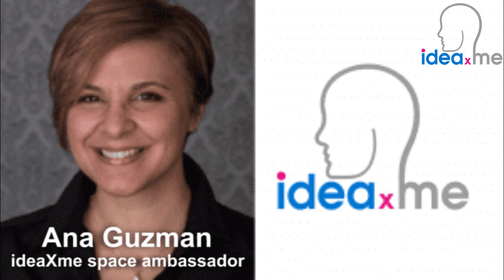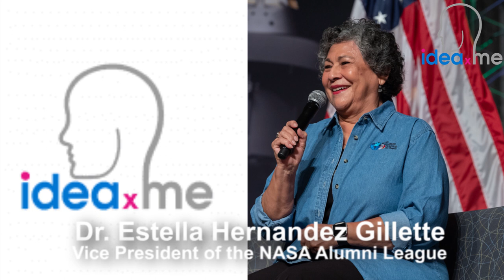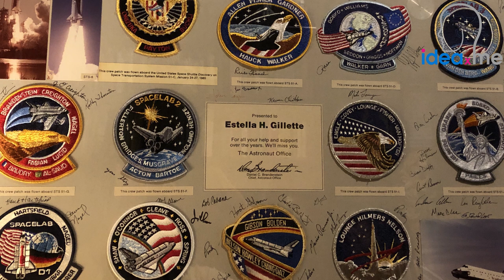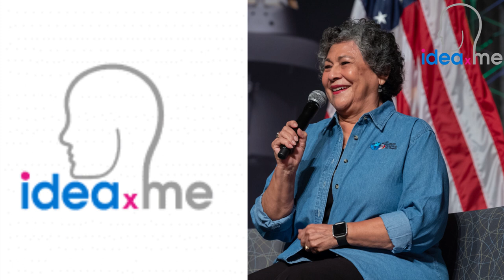Learn how Apollo era NASA secretary forged high level career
Ana Guzman ideaXme space ambassador and space exploration audio visual communications expert interviews Dr Estella Hernandez Gillette, professor of Human Resources management at the University of Houston.

In my next interview for ideaXme, I bring you a story that is less technical and more inspirational. Dr. Estella Hernandez Gillette gives us an oral history that starts with a young immigrant woman hired by NASA straight out of high school during the space race in 1964.

Her experiences and points of view are very different than those you would expect from a Hispanic woman who started her career during that era. In this interview, you’ll hear the highlights of Estella’s NASA career of 41 years while working with engineers, astronauts and top executives during one of the most exciting times in human spaceflight.

Hear about her struggles to learn the language and assimilating into her new surroundings in Houston. Then later surviving a sink or swim situation when she first started as a secretary at NASA’s Johnson Space Center. Her determination and strength persevered and she later became an influential player within the reigns of leadership at the center. From implementing new training programs to being a participator in the astronaut selection committee, her efforts were fruitful in helping to make the center’s workforce more successful and diverse.

Her thoughts on women in aerospace, the most recent all female spacewalk and the comparisons of the morale during the Apollo era and now the Artemis generation, these are just a few opinions shared that might surprise you.

Now in her retirement, as a professor of Human Resources management at the University of Houston, she continues to inspire and mentor tomorrow’s work force. She also currently serves as Vice President of the NASA Alumni League. Estella remains very active in aerospace, STEM and NASA related outreach efforts for people of all ages.

I hope you enjoy this interview via our audio podcast or YouTube channel.

Ana comes to ideaXme with nine years experience working at NASA’s Johnson Space Center serving different roles in their communications and multimedia teams.  As part of the ideaXme team, she wishes to continue working in outreach and educating the public on different topics regarding all things space. Ana is currently working as a freelancer providing affordable video production and social media marketing services to small businesses and entrepreneurs in the Houston area. She also provides imagery research, organization and curating services assisting retired NASA personnel in preparing speech presentations and publications.

ideaXme is currently looking for ambassadors in the fields of Human Rights, Law, STEM and Entertainment just to name a few.  Send your inquiries to You can also follow ideaXme on YouTube, iTunes, Spotify, Stitcher, I Heart Radio, SoundCloud and at radioideaxme.com.

Move the human story forward! ™ ideaXme Ltd